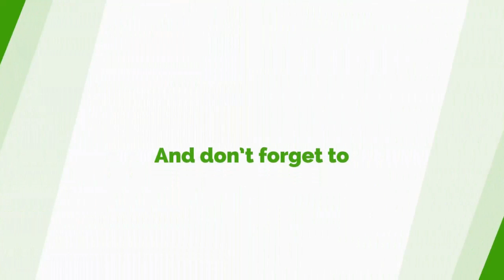A National Consensus Is Better Than Heat That Brings No Light – Kweku Baako On PDS